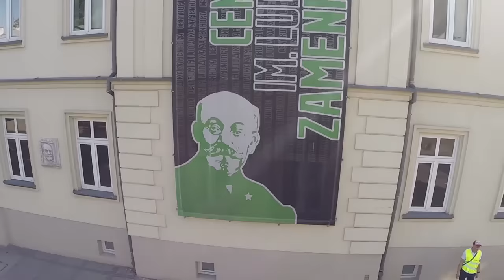VI urodziny CLZ, 19.07.2015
Już 19 lipca 2015 r. zapraszamy na VI urodziny CLZ.
Przyjdź do nas i zobacz na żywo co potrafi wirnikowiec z filmu oraz poznaj świat widziany jego "oczami".